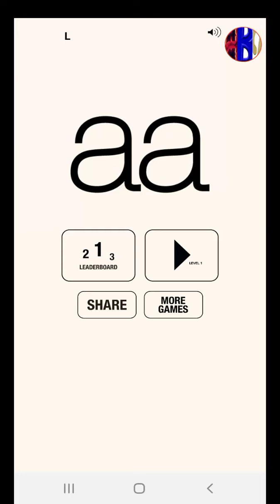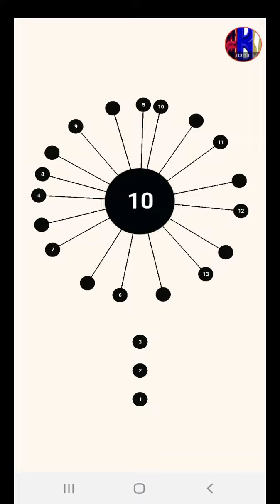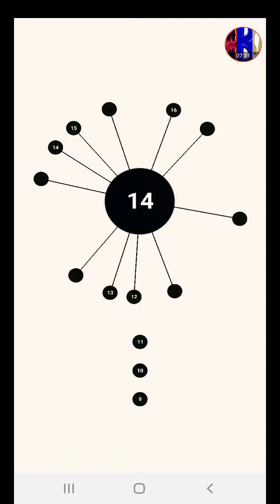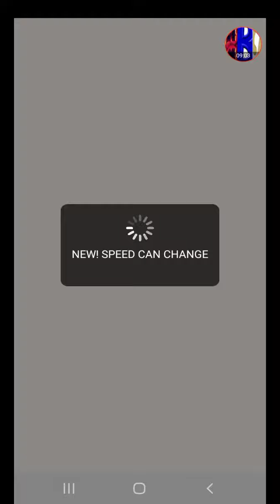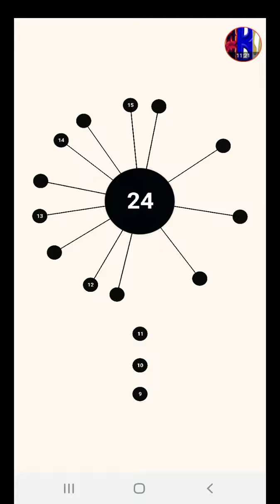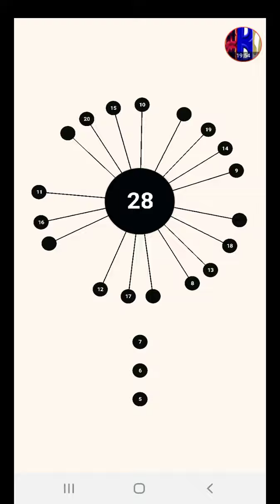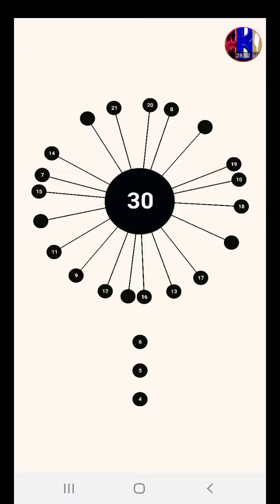aa Level 1-30